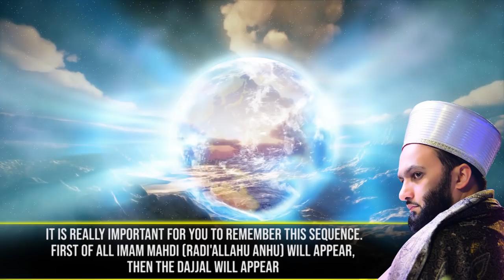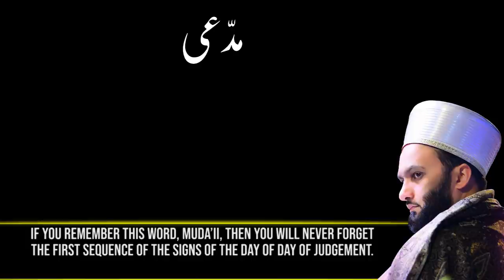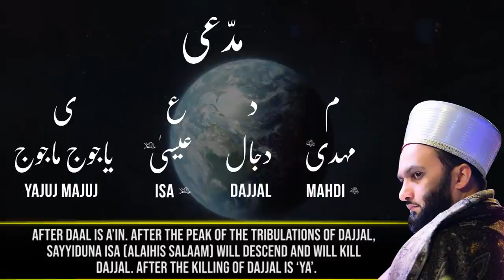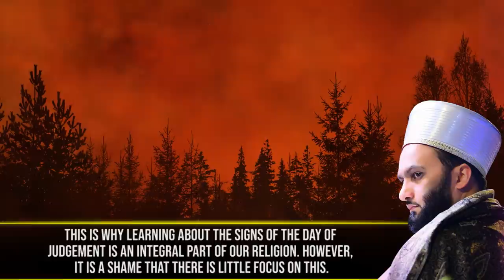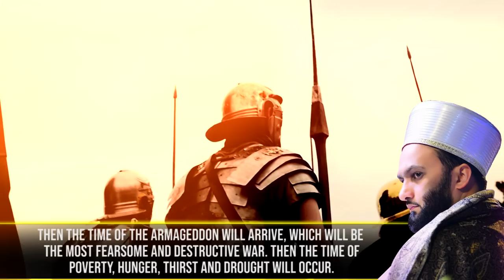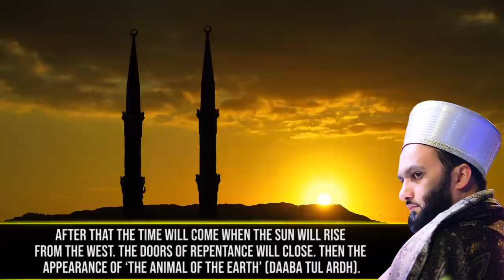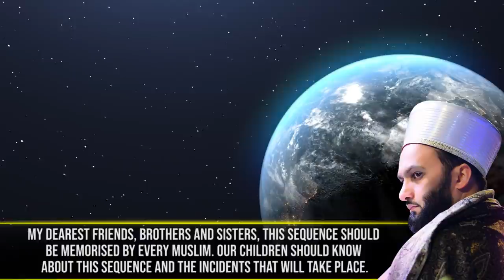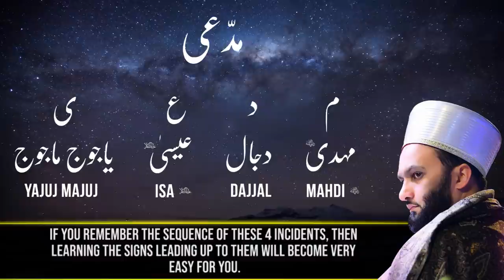End of Times - Sequence | علامات قیامت کی آسان ترتیب | Shaykh Saqib Iqbal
Shaykh Saqib Iqbal explains how the events leading up to the End of Time will take place and provides a useful acronym to remember their sequence.

This video is the introduction to the End of Time series that is coming soon.
Learn about topics such as Imam Mahdi Dajjal Isa Gog and Magog